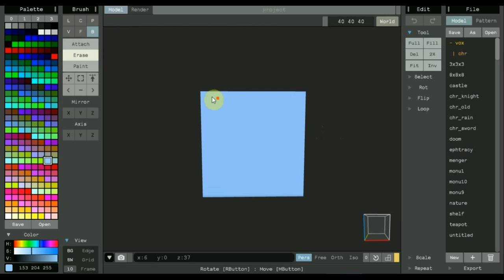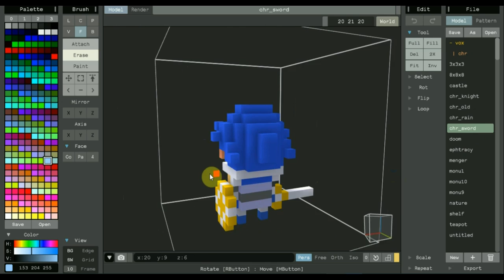Zbrush 4R7 есть такая программа MagicaVoxel